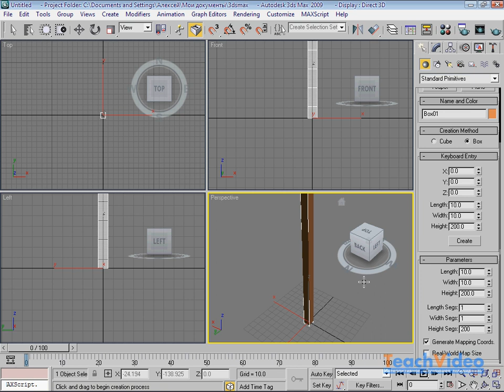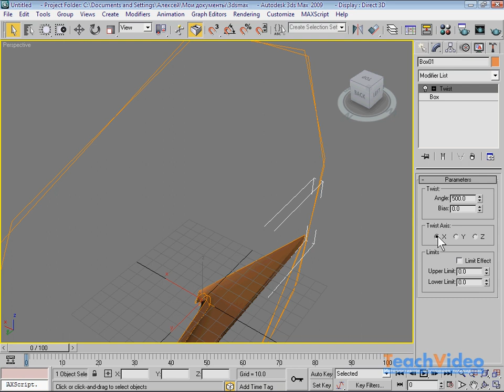Простейшие модификаторы в 3Ds Max 2009. Скручивание (22/44)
- тысячи обучающих роликов на нашем сайте бесплатно! Модификатор «Twist» (Скручивание) применяется для создания одноименной деформации.

Чаще всего он используется при конструировании витых спиралевидных моделей: веревок, сверл, резьбы, кованых решеток, ювелирных украшений и тому подобных объектов.